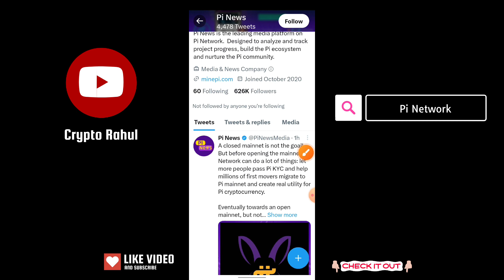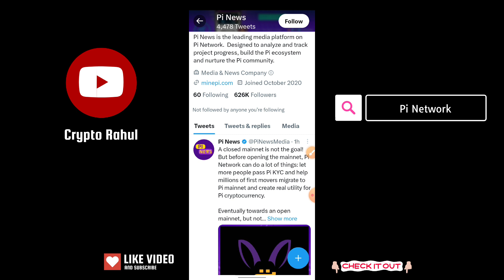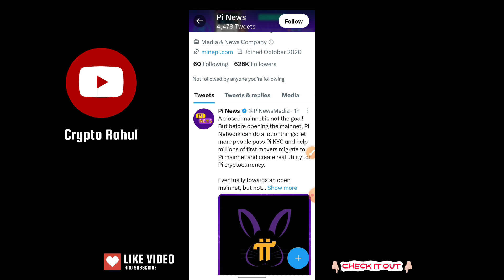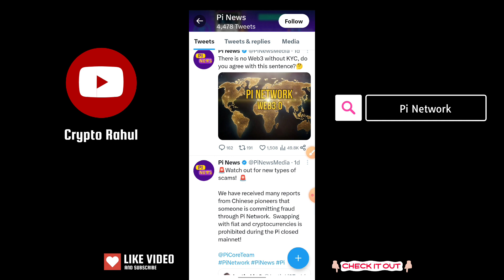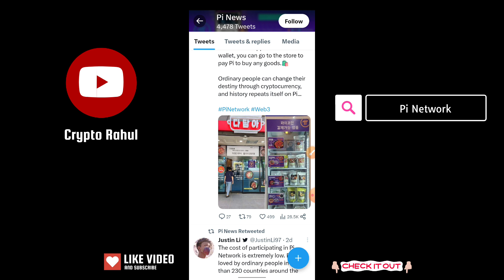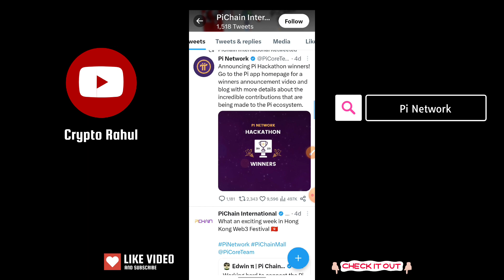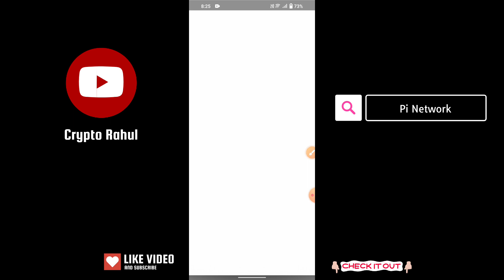Pi Network Price $30 दुनिया भर से अच्छी खबर || Pi Coin Important Update || Pi Coin Sell Live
Pi is a new digital currency developed by Stanford PhDs, with over 35 million members worldwide. and use my username (kushwaharahul) as your invitation code.

invitation code :- kushwaharahul

crypto Rahul
pi network
pi network new update
pi
bee network
Pi Network Very Important Update
Pi Mass Kyc
Pi Sell करने का मौका
Pi Launch Date Confirm
pi Network withdrawa
pi crypto currency
pi KYC
pi KYC Kese kare
pi Network Big Update
pi connect to switchboard
pi Hackathon
pi Network Listed exchange
crypto Rahul
Today news pi Network
pi KYC slot
pi network kyc verificatiosatoshi core mining new update
pi network
Pi Withdrawal
Pi Network KYC
shiba inu
Pi Network
pi kyc
meeta mitra pi network
pi network kyc kaise kare
pi value
pi se kab milega paisa
cryptowithsb pi network
pi fraud
pi ke naam par fraud